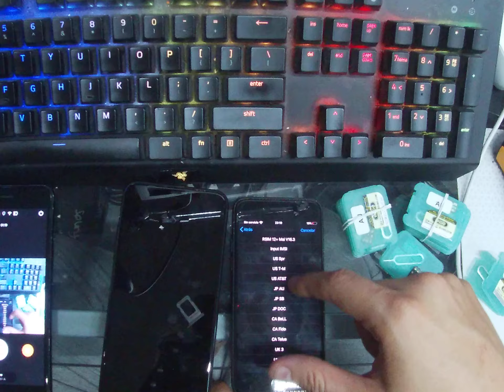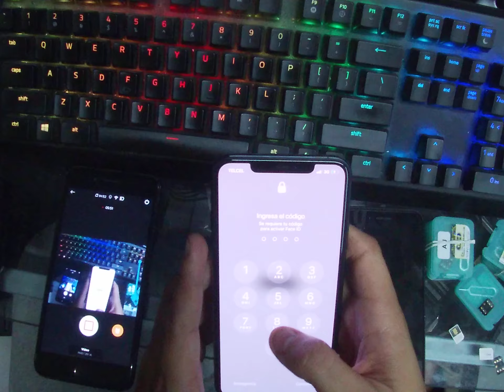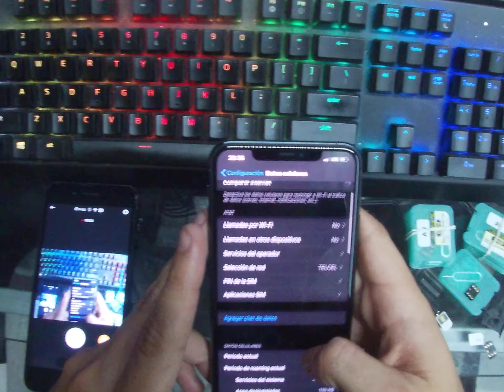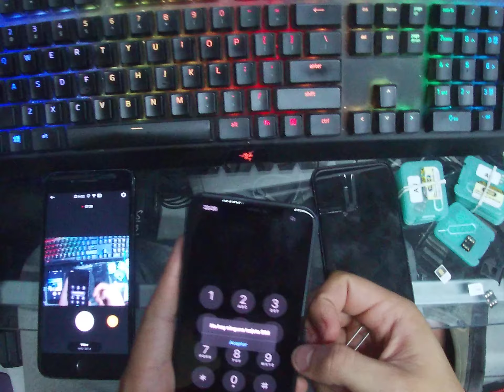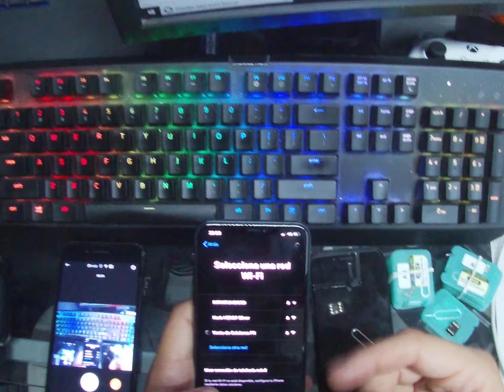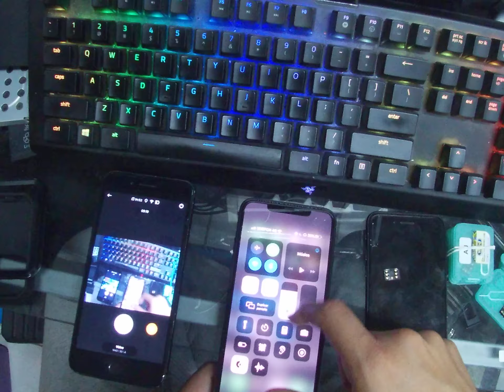Rsim 12+ V16.3 Mai Mode 12 Octubre 2019 iCcid mas Nuevo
Rsim 12+ V16.3 Mai Mode 10 Octubre 2019 iCcid mas Nuevo

Iccid mas nuevo
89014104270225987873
12 octubre 2019

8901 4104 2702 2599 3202

Comprenla aca

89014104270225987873